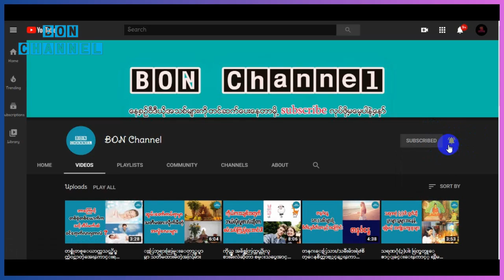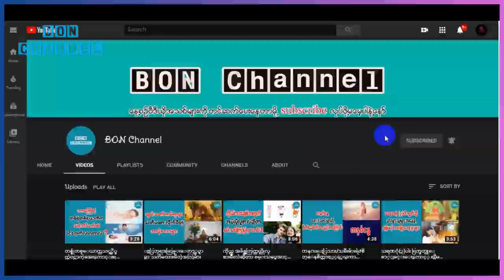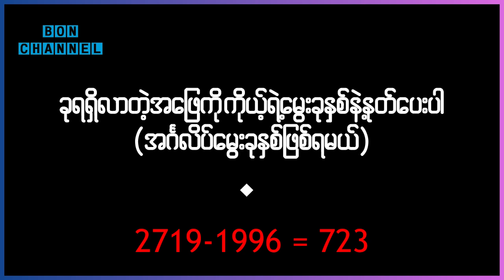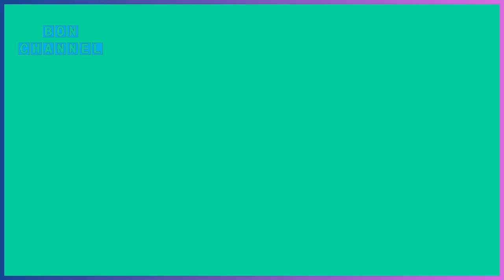(၃) မိနစ္အတြင္းသင့္အသက္အမွန္ကို တြက္ခ်က္ျပမယ္